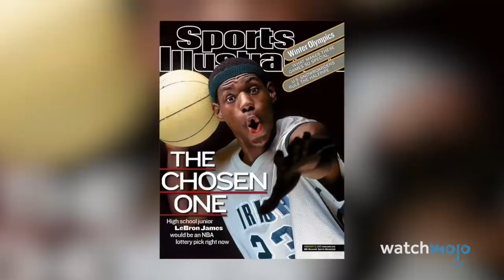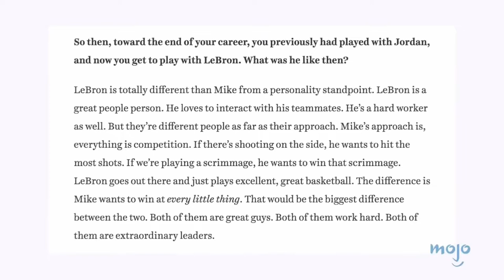Debate: Lebron vs Jordan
Debate: Lebron James  vs MIchael Jordan

Psn: dsealy